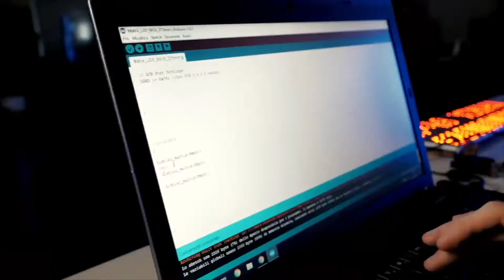Hai finito le medie e non sai cosa scegliere? Istituto Politecnico Open Days 2023/24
Tre occasioni speciali per scoprire la nostra realtà e aiutarti a trovare la Tua strada dopo la terza media o se hai la necessità di essere ri-orientato su un nuovo percorso.

Sarà poi una preziosa occasione per conoscere gli educatori, i professionisti e per confrontarsi con i ragazzi che stanno già vivendo questa esperienza.

Istituto Politecnico offre i seguenti percorsi formativi della durata di 5 anni:

– DESIGN DELLA COMUNICAZIONE: Grafica, Video e Web Design
– INFORMATICA: Tecnologia Digitale & Applicazioni Web
– ELETTRONICA: Meccatronica, Robotica & IOT
– ENOGASTRONOMIA: Chef, Accoglienza, Ristorazione, Ospitalità
– ARTE BIANCA: Pasticceria, Panificazione, Gelateria, Cioccolateria
– SALA & BAR: Maître di Sala & Bar Manager

Quando?
Sabato 22 ottobre – dalle ore 15:00 alle 18:00

Domenica 13 novembre – dalle ore 15:00 alle 18:00

Mercoledì 07 dicembre – dalle ore 18:30 alle 21:00

Dove?
In presenza nella sede di Istituto Politecnico a Grumello in via San Siro 40, così da vedere direttamente la struttura e i nostri laboratori oppure online direttamente da casa tua!

Come registrarsi?
Per iscriversi all’evento è OBBLIGATORIO registrarsi qui:

OPENDAY Istituto Politecnico

MY OPEN DAY

My Open Day è un’occasione unica per conoscere Istituto Politecnico in modo personalizzato, a tu per tu: vuoi visitare la nostra sede, i nostri laboratori, incontrare lo staff dei maestri e condividere le esperienze dei nostri talenti? Preferisci fissare una videochiamata per fare quattro chiacchiere e scoprire se siamo fatti l’uno per l’altro?

Scegli il giorno che preferisci, contatta il nostro referente per l’orientamento Michele Santini al numero 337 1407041 o via mail a e organizza il tuo Open Day su misura!

Per informazioni?

Ti aspettiamo!

Scopri di più suI percorsi formativi che offriamo in ISTITUTO POLITECNICO:
- DESIGN DELLA COMUNICAZIONE: Grafica, Video Making & Web Design
- ELETTRONICA: Meccatronica, Robotica & I.O.T.
- INFORMATICA: Tecnologia Digitale e Applicazioni Web
- ENOGASTRONOMIA: Chef
- ARTE BIANCA: Pasticceria, Panificazione, Gelateria e Cioccolateria

Scopri il nostro nuovo sito!

ISTITUTO POLITECNICO. TU, PROTAGONISTA.